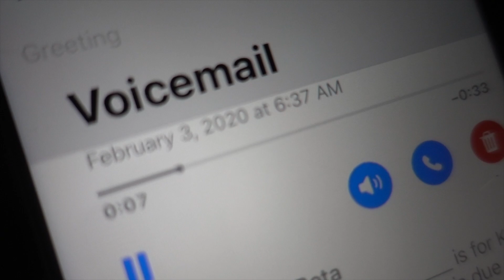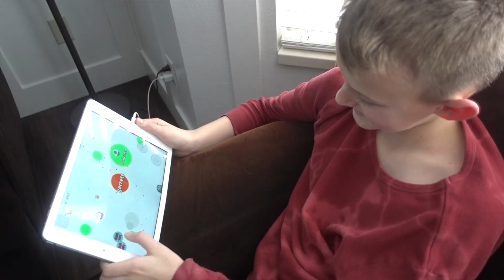Snow Day! School's Cancelled!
The Park family wakes up to a call informing them that school has been canceled for the day.  What does everyone do! Watch to find out! (A lot of it revolves around food.)

INTRO WATERCOLOR PORTRAIT:

_whatarewedoing_
jason.e.park
brevin.park
spencer.park